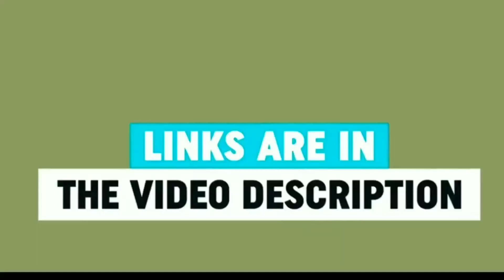Pakistani Rider First Day in INDIA | Pakistani on INDIAN Tour | Pakistani Mashup Reaction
e mail:-